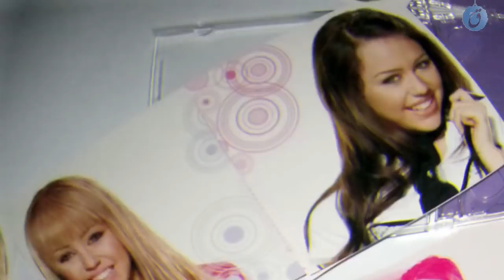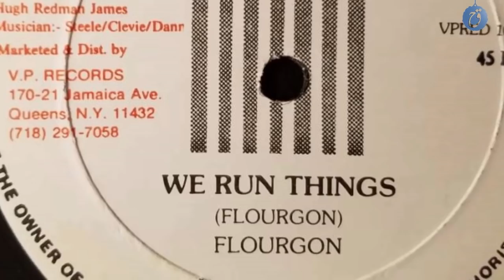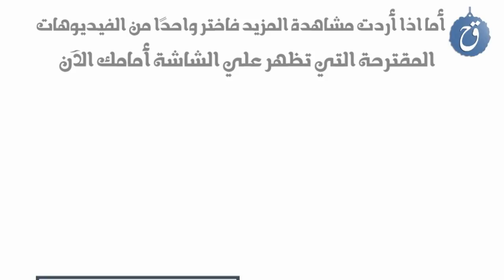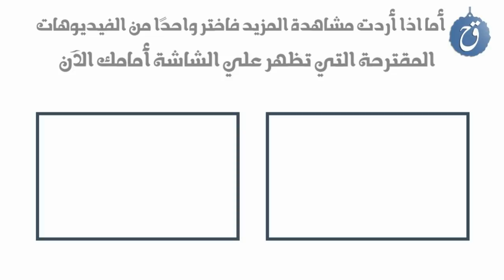Miley Cyrus Biography - قصة حياة مايلي سايرس من براءة هانا مونتانا إلى سحر نجمة الاستعراض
ما هي قصة حياة مايلي سايرس وكيف بدأت مشوارها الفني مع هانا مونتانا ؟  ثم كيف غيرت وجهتها الفنية وبدأت في خط فني جديد ؟
أين نشأت Miley Cyrus وكيف تخطت كل الاختبارات لتصبح نجمة من النجوم العالمية في سماء الفن ؟